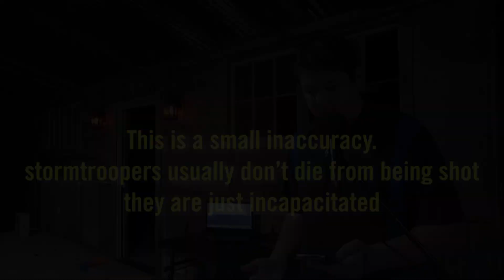5 Star Wars Myths You Still Believe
There are some things I don't like hearing about star wars. These are some of them.

Don't forget to check out Zerka Corp and get your own lightsaber

0:00 Stormtrooper aim
1:11 Range
2:00 Zerka Corp Ad
2:51 Fuel
3:20 Death Star Was Protected
4:02 Ewoks
5:14 Rey vs Luke